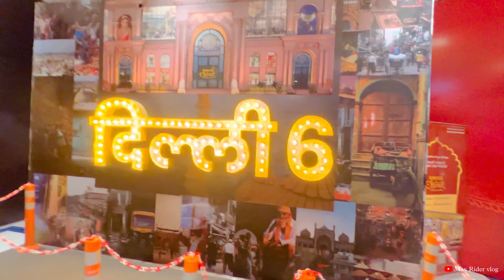Delhi Jate Hi Ye Kya Ho Gaya 😰 करोल बाग मार्केट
instragram_@max_6886

viral_